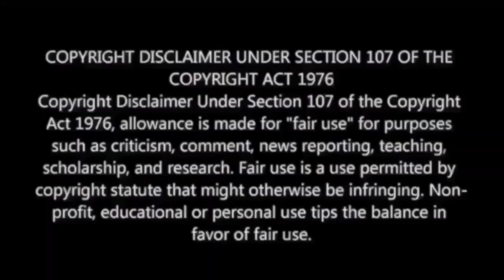Sapta Sagaradaache Ello (Side B) Teaser Reaction | @ParamvahStudiosOfficial | M.O.U| Mr Earphones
9. HORAATA - Lyrical Reaction | Sapta Sagaradaache Ello | Rakshit Shetty

Also Available on :

4. Google Podcasts : Coming Soon